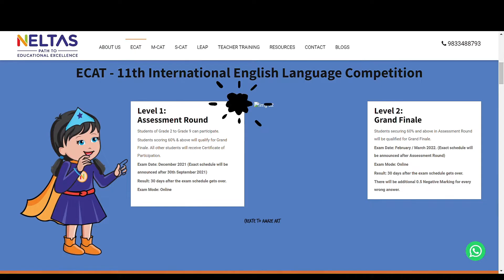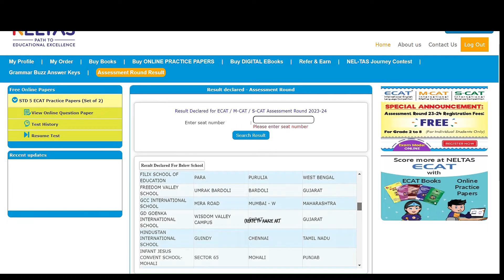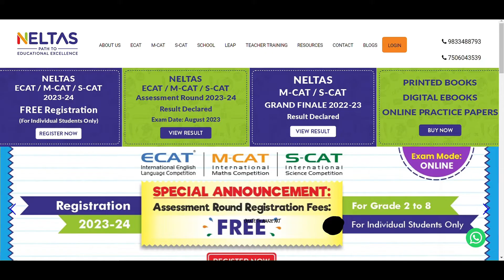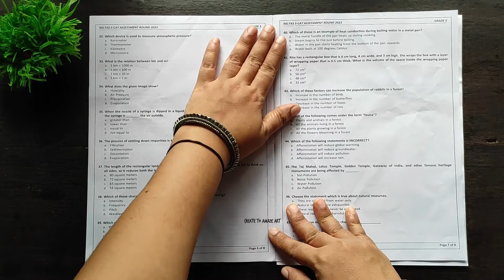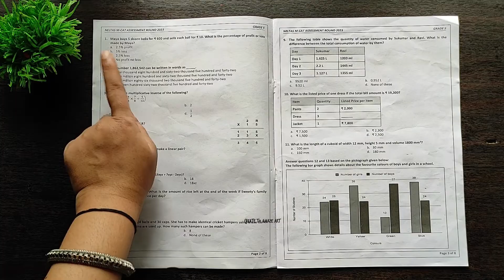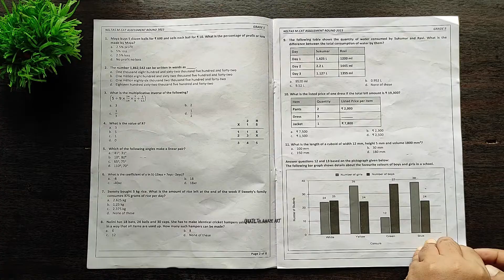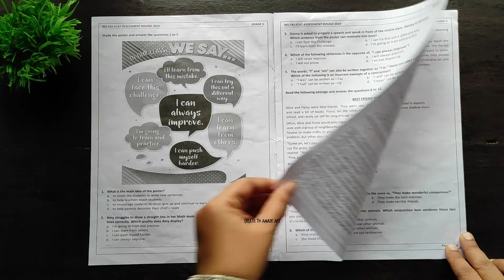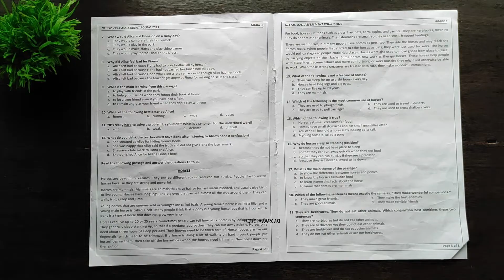NELTAS 2023-2024 S-CAT ECAT M-CAT | NELTAS Question papers | School Competitive Olympiads 2023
In this video let's see NELTAS 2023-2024 S-CAT ECAT M- NELTAS questionpaper question questions freeregistration Assessment Registration | School Competitive

Chapters
00:00 Intro for NELTAS 2023
00:18 Level of Assessment in Neltas Exams
02:55 SCAT Question Paper